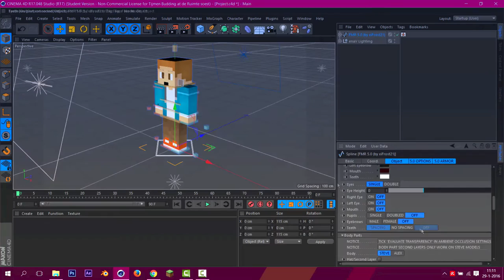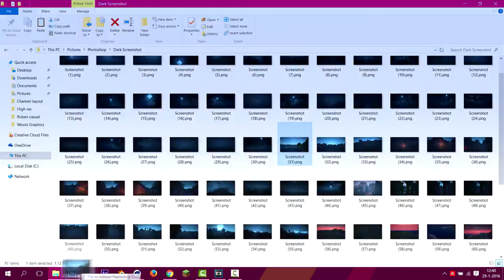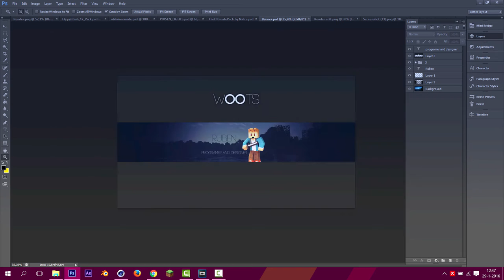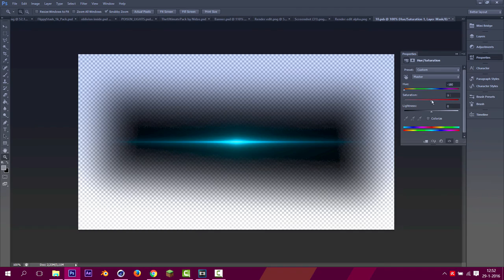Speedart for Ruben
Hi, welcome to this discription.
I am Woots and i make graphics!
You like my graphics? You can order some for FREE!
Just mesage me, as simple as that!
And this is the end of this discription, very short i know, but usefull i hope.

CYA, Woots